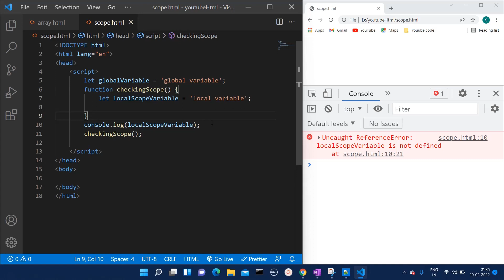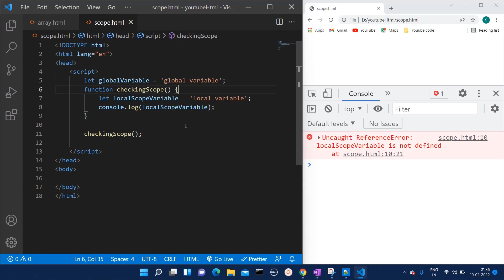Closures in JS in Hindi | Concept Overview | Quick Code Academy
Closures in JavaScript is the most important topic for interviews. Even many senior frontend developers don't understand this concept properly.  This video will clear all your doubts about closures in js

The most infamous interview question for JavaScript has got to be explaining closures. Because of this it may seem that closures are a complex topic, but in reality the idea of closures is actually pretty simple. All you need to know about closures is they they are a mechanism in JavaScript for handling variable scope. In this video I explain in depth exactly what closures are, how to use them, and why they are important.